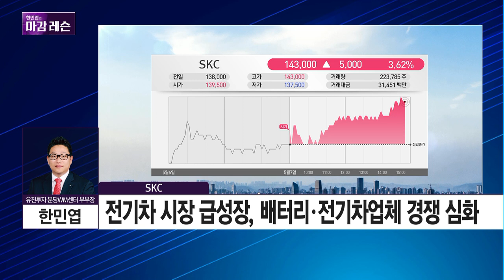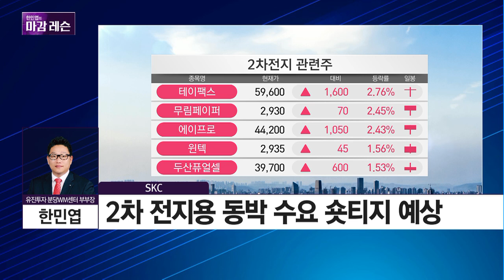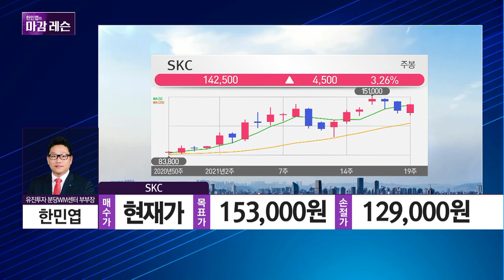[한민엽의 마감 레슨] 주목해 봐야 할 전기차 시장! 공략주는 SKC! / 머니투데이방송 (증시, 증권)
05/07 빨간 상승의 맛 2부

(출연) 한민엽 유진투자증권 분당WM센터 부부장

1. 오후장 종가 공략주 'SKC'
2. 올해 1Q 분기 최대 실적 달성
3. 경기회복에 2Q 화학부문 여전히 호실적 지속 예상